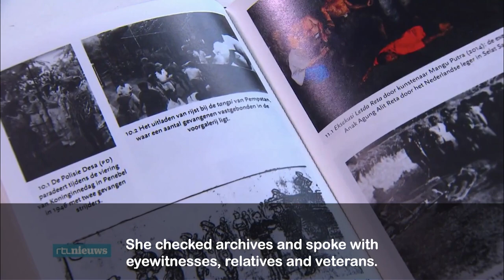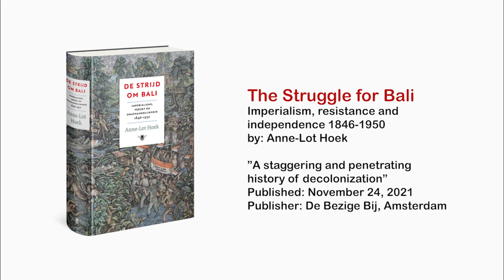Dutch TV report on Anne-Lot Hoek's research about Dutch crimes on Bali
On 24 November 2021 the book 'De strijd om Bali' (The Struggle for Bali) was published as one of the first results of the study that received 4.1 million euros from the Dutch government. The book is written by Dutch historian Anne-Lot Hoek who participated in the research for 2 years. The rest of the researchers are going to present their findings in February 2022.
Several Dutch media outlets covered the publication of the book by Anne-Lot Hoek and presented it as 'shocking news'. The book reveals how Dutch colonists built prison camps on Bali in which they tortured and killed many Balinese who opposed the Dutch re-occupation of 1946. Remarkably, Hoek presents a Multatuli-like official named Siebe Lijftogt as someone who criticized the violence. The TV-report frames him as a daring and critical individual that was called a traitor by his -fellow-Dutch. Yet, they do not critically reflect on the fact that, although Lijftogt condemned violence, he was a man who worked for the colonial regime and thus contributed to the colonial re-occupation as well.
Since 2017, Histori Bersama has given platform to the critics of the government-sponsored study. Back then, Jeffry Pondaag and Francisca Pattipilohy, two Indonesians who live in the Netherlands, wrote an open letter to the government. Unfortunately their criticism has been largely ignored, there is no Dutch journalist who decided to interview them about their views regarding the study. Most Dutch researchers like Anne-Lot Hoek do not tell the public that their work received severe criticism from two Indonesians. In the few occasions that Jeffry Pondaag is being interviewed, they only cite him about the court cases and his work for K..U.K.B.